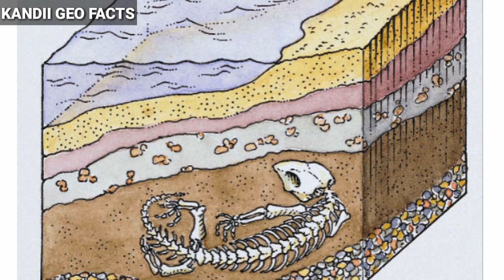Fossil| Tamil | Kandii geo facts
This video is about fossils and process of fossilaization.